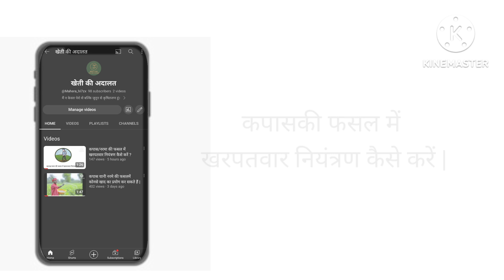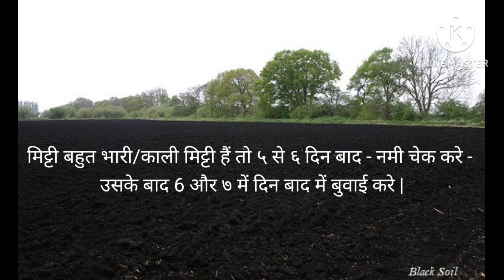कपास की फसल में बेहतरीन अंकुरण पाने के आसन तरीके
बीज के अच्छे अंकुरण के लिए कुछ वैज्ञानिक तरीकों के बारे में जानकारी।
बेहतर अंकुरण के लिए पानी देने का उचित समय और उसके बाद बीजाई कब करनी चाहिए इसके बारे में  सारी जानकारी पाइए  इस वीडियो में !
तो अब आप भी बनिए स्मार्ट किसान! शुरुआत से ही सही तरीके अपनाएं और उत्पादन में बढ़ोतरी लाएं।